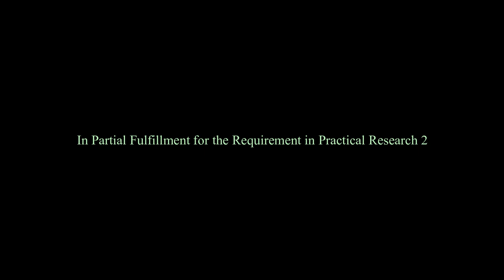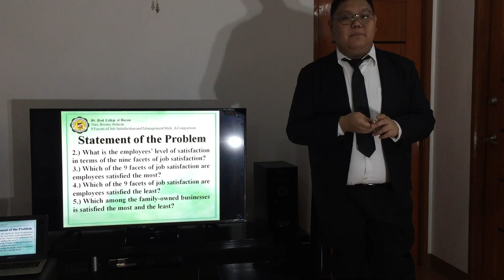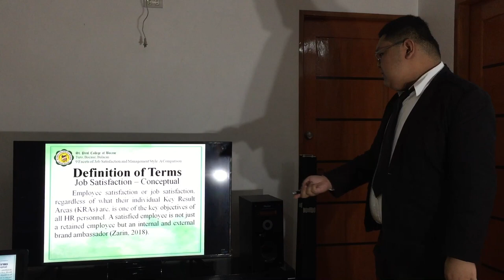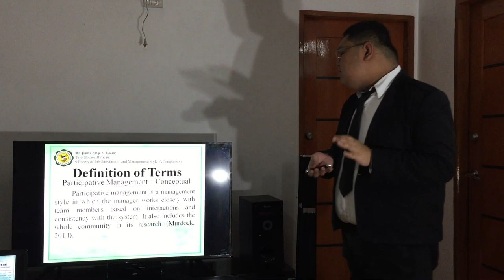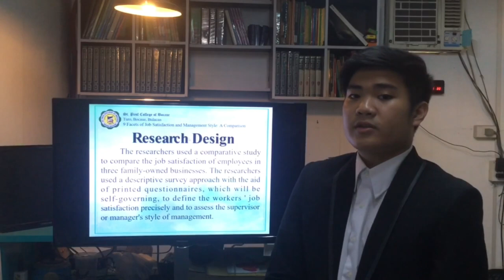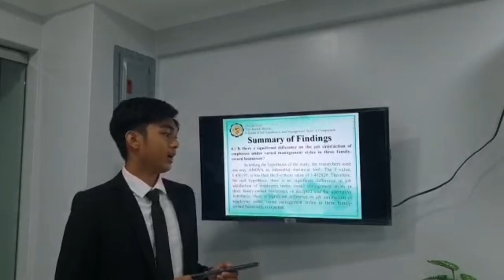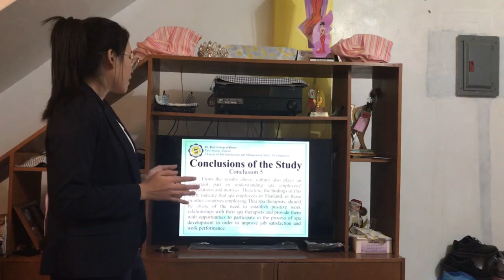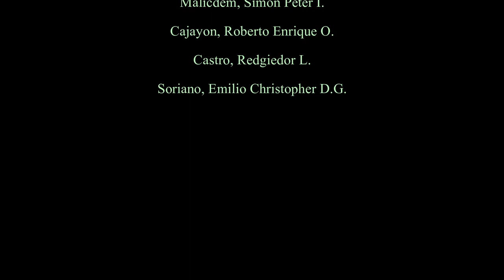VIDEO #38 | GROUP #7 RESEARCH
9 Facets of Job Satisfaction and Management Style: A Comparison

Leader: Parafina, Sandra Coleen N.
Members:
Malicdem, Simon Peter I.
Cajayon, Roberto Enrique O.
Castro, Redgiedor L.
Soriano, Emilio Christopher D.G.